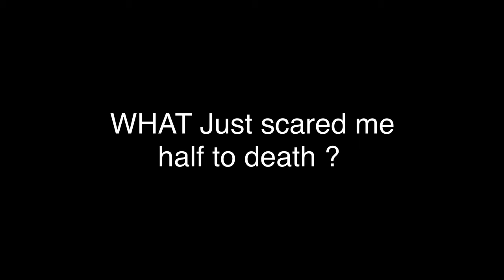Garden cleanup ENDS…when DEADLY SNAKE is found! Could we finish the cleanup? Did we find the SNAKE?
GARDEN, KIDS, and Snakes DO NOT MIX
I got the call last night from a client that there’s been a 2 metre snake seen in there backyard by there 2 kids playing outside!
So i got the call! Garden cleanup, lawn cleanup, just make sure there’s no where for a snake to make home! Unless they are paying rent of cause then we will make that right

So within 24 hours the backyard was turned upside down all undergrowth from the garden removed garden shrubs cut back fallen dead trees cut down. I use a method of chainsaw and brush cutter chainsaw to cut brush cutter to move away the DEADLY tiger snake

In this video we’ll walk you through:
- garden overgrown unsafe
- bush clearing for your safety
- keeping your family safe in the garden

TIMESTAMPS
0:30 A moment
1:30 SMS from customer
3:25 What next, and why do i do this ?
13:25 That almost KILLED ME